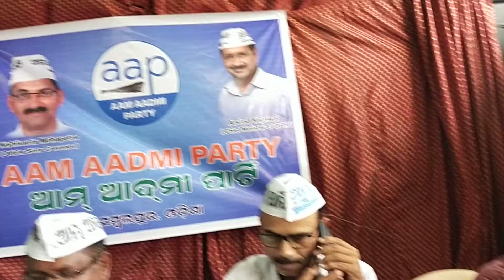aam Aadmi press .meet